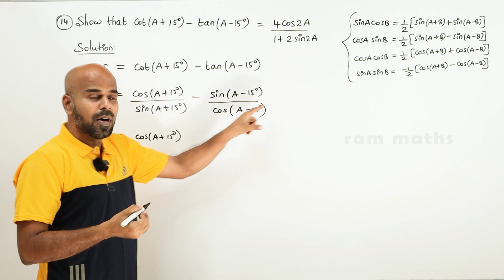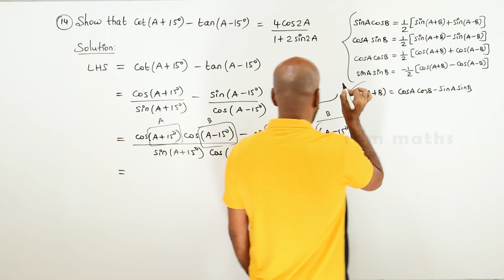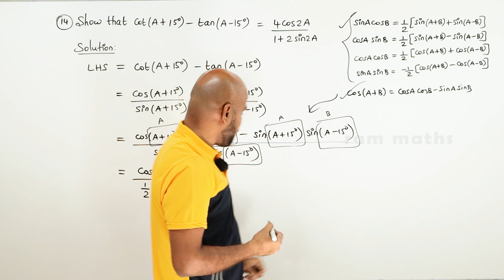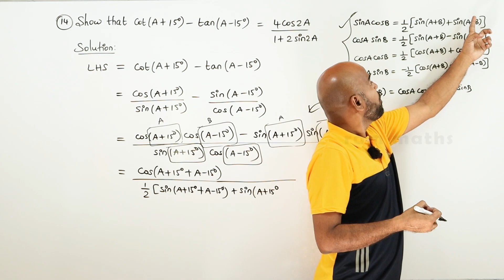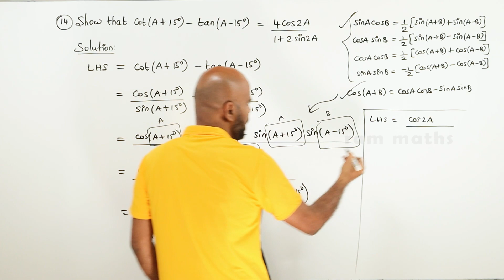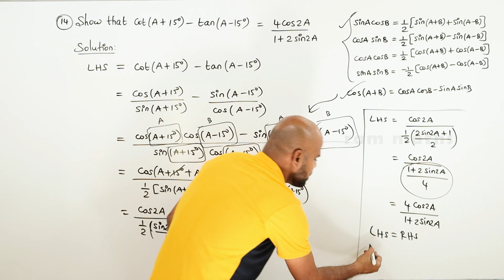11th | EX. 3.6 | Q.No.14 | TRIGONOMETRY | CHAPTER 3 | STATE BOARD | RAM MATHS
11th | EX. 3.6 | Q.No.14 | TRIGONOMETRY | CHAPTER 3 | STATE BOARD | RAM MATHS